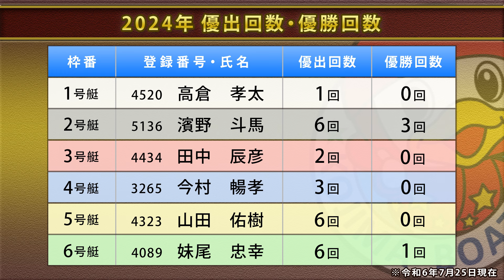【7/25】優勝戦出場選手コメント＆整備風景【山陽新聞社杯】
１号艇 高倉　孝太　　２号艇 濱野　斗馬
３号艇 田中　辰彦　　４号艇 今村　暢孝
５号艇 山田　佑樹　　６号艇 妹尾　忠幸

※モーターのデータは全て前検時のものです。